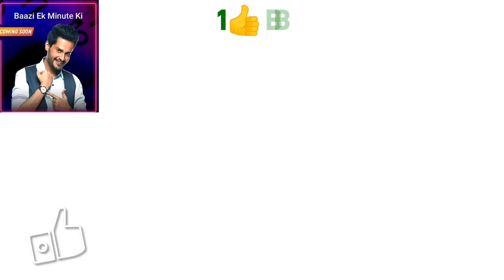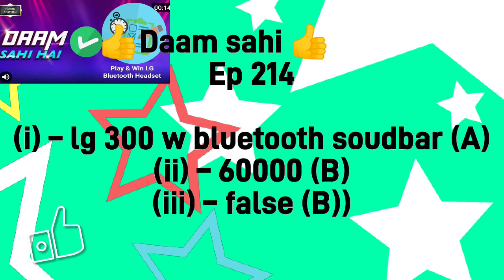flipkart all answers today | 7 December | flipkart all quiz answers today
flipkart all answers today | 7 December | flipkart all quiz answers today | flipkart all game answer

hello guys
flipkart all answers today dekhne wale hai 7 December ke  ALL 6 FLIPKART QUIZ ANSWERS TODAY flipkart quiz today

ALL flipkart Quiz answers

flipkart all answers today 7 December flipkart all answers today fake or not
flipkart all answers today kaun who did it
flipkart answers today today
flipkart all answers today 6 December
all 6 flipkart quiz answers today
flipkart game
flipkart quiz
flipkart quiz answer
flipkart ke ans

28 November flipkart answers

flipkart answers
flipkart answers live 7 December
flipkart answers tod
flipkart Quiz today prize wali
7 November flipkart answers
flipkart Ledies vs gentlemen
Ledies vs gentlemen

06 DECEMBER| FLIPKART FAKE OR NOT QUIZ ANSWERS | Flipkart Daam Sahi Hai Quiz Answers Today | Flipkart KHEL PAHELIYON KA QUIZ ANSWERS | Flipkart KYA BOLTI PUBLIC QUIZ ANSWERS